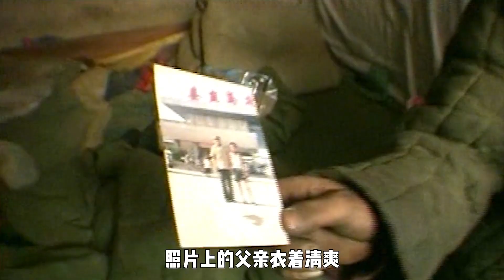东北工人的下岗生活，从铁饭碗到失业青年，拼尽全力只是为了活着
发布国内电视媒体上看不到的中国百姓真实生活东北工人的下岗生活，从铁饭碗到失业青年，拼尽全力只是为了活着